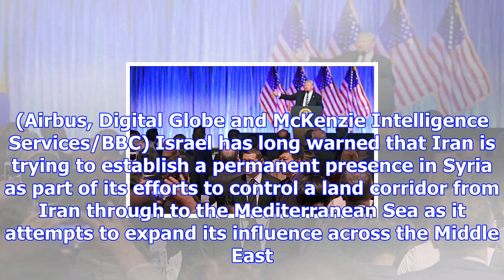Arab media: 12 iranians killed in ‘israeli strike’ in syria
Twelve Iranian military personnel were killed in an alleged Israeli air strike on an Iranian base in...